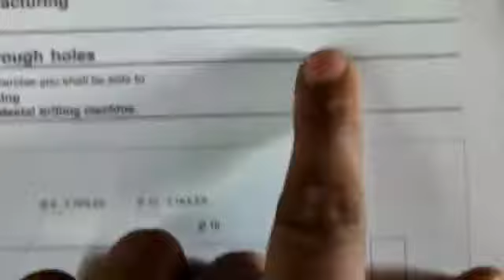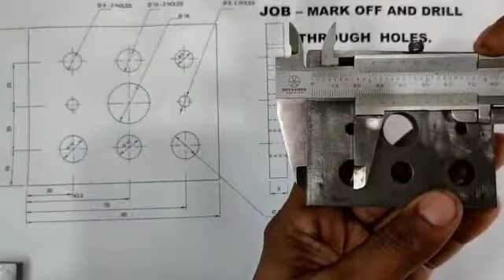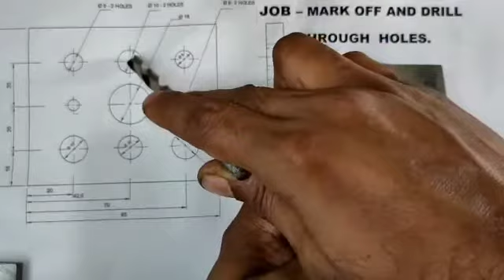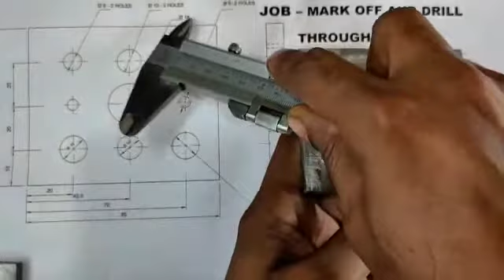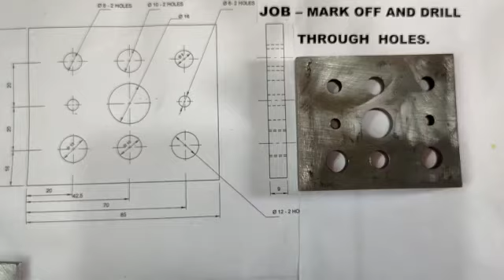ITI FITTER PRACTICAL JOB NO- 61(2.1.61) 2ND SEMESTER NSQF LEVEL -5/NIMI. ITI FITTER AIM.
ITI FITTER  TRADE  PRACTICAL JOB NO- 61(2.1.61) JOB NAME- MARK OFF  AND  DRILL  THROUGH  HOLES. 2ND SEMESTER NSQF LEVEL-5/NIMI/ ITI FITTER AIM.